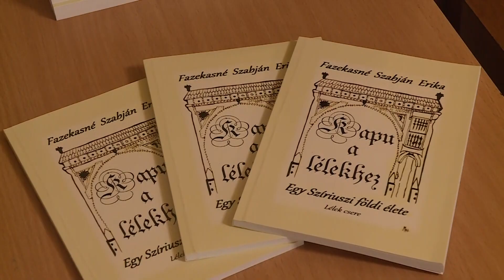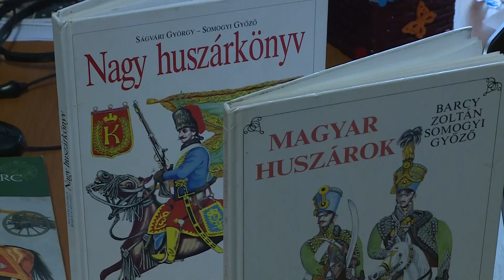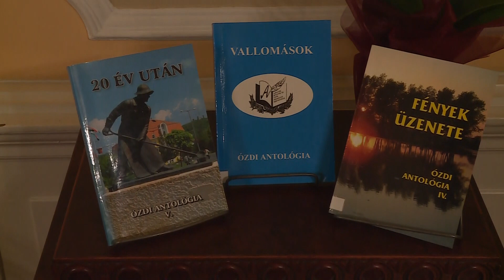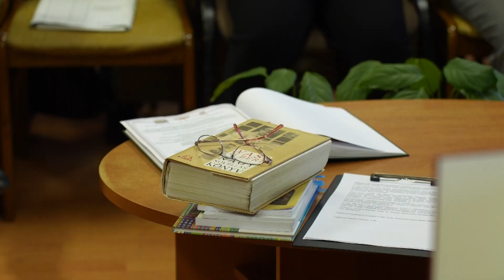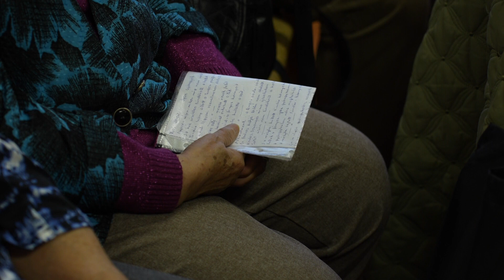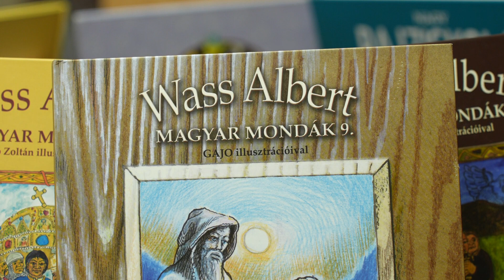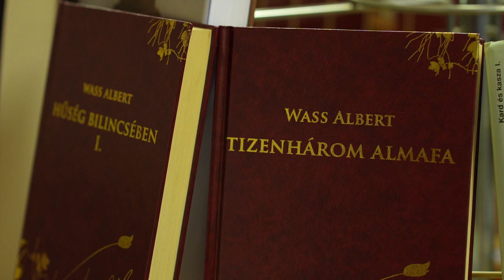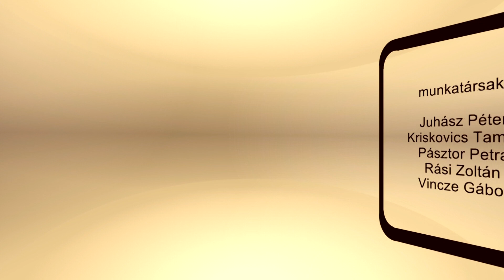Kaleidoszkóp 2024. 02. 27.